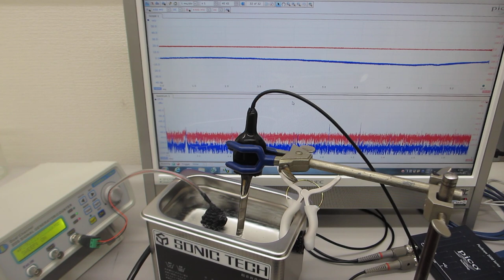超音波の音圧測定・解析システムと発振制御システム（超音波システム研究所）